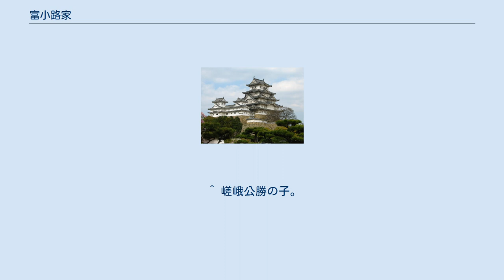富小路家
富小路家（とみのこうじけ）は、藤原北家摂家二条庶流の堂上家。
家格は半家（旧家）。
極位は正二位。
家業は和歌・俳諧・醫道・醫業。
 「冨小路」の名は、二条派歌人の公卿、小倉實教（おぐら さねのり）が富小路と号した*²*³ことに始まり、永仁2年（1294年）に實教の二男、公脩（きんなが）の生誕後は、公脩が富小路を名乗る*¹⁸。
小倉家の嫡流は、實教から嫡男である季雄（すえお）へ、季雄から、その長男の実遠（さねとう）へと跡を継ぐが、実遠に跡目が無く、実遠のあとは實教の三男、季長（すえなが）が継いだ。
しかし、季長にも嗣子がおらず、實教は二男の富小路公脩を小倉家の跡目にした*¹*⁶*⁵。
以後、小倉家は公脩の子孫が嫡流となり、代をつないだ。
 　小倉實教は、娘婿である忠房親王（源忠房）や、その従兄弟である関白、従一位の二条道平、また近衛基嗣らと、この時代に参議や歌合を通じた交誼があった。
公脩が小倉家の跡目を継いだ後に、後醍醐朝で関白となった近衛基嗣の時、二条道平と西戒菊地女との間にできた庶子、道直を始祖に半家富小路家が創立された*²。
そもそも二条家は藤原北家の九条流に係る由緒ある家であり、庶流の富小路家も後の世に公家、公卿として代を重ねた。
 　富小路道直のあとは二男通氏が継いだ。
通氏の跡は、嗣子がいないことから、道直の長男通則が通氏のあとを継ぎ、その後を通則の嫡男永職、永職から永職の嫡男永則、そして永則から永則の嫡男則氏、則氏から則氏の嫡男通治へと代を重ねた。
通治の代には嫡子がおらず、則氏の二男通慶の子である俊通が通治の猶子として跡を継いだが、後に俊通は醍醐源氏流の久任の猶子となり*⁶、これが俊通の出自に疑義をもたらすことになった*⁴。
俊通の父である通慶は、兄の石見守通治をさておいて、自らも石見守通慶と名乗り、京で広い人脈を築き、九条家の家司として、また醫師として活躍し、名を馳せた*¹¹*²⁷。
この通治の時代に、通慶と俊通の言動は御家騒動*²⁸のもととなり、このため俊通は久任の猶子になったようである。
この頃は応仁の乱で京は戦禍の中にあり、ともに正室の子である通治と通慶、その兄弟姉妹は離散、弟の二名は出家、女子二名の行方は定かでない。
しかし、文亀3年（1503年）、通慶の子、通治の猶子である俊通は従三位に叙せられ、九条家の家僕筆頭格*⁴、歌人*²³、文人*²²、醫人*¹¹として名を馳せた。
俊通の嫡男である資直も従三位を叙せられる。
天文4年（1535年）に資直が没すると、資直の嫡男、氏直が跡目を、氏直のあとを氏直の嫡男種直が継ぐが、氏直は従四位下、種直は従四位上が極位であった。
種直の嫡男秀直は、豊臣秀吉、千利休らと歌会や茶会を通じた相識があり*⁸、田辺城の戦いでは籠城する細川幽斎の救出に後陽成天皇の勅命を受けて豊臣側と交渉を行うなど*⁹、戦国の世に公家として、また歌人、醫人*¹⁰として働き、慶長18年（1613年）には従三位に叙せられている。
秀直の嫡男良直は、持明院基久とともに大阪の陣で討死にしたため、秀直のあとは持明院基久の四男、頼直を猶子として跡を継いだ。
頼直の代の元和7年、秀直の薨去をもって道直に源流をもつ二条庶流の男系男子による継承は絶えた。
頼直は明暦2年（1656年）に従三位、頼直の嫡男永貞（尚直）は元禄14年（1701年）に正三位、永貞の嫡男貞維は宝永5年（1708年）に従三位を叙せられる。
貞維に嗣子がないことから、永貞の弟にあたる利直（正五位下）の長男、重直を養子として家督を継いだ。
重直の跡は嫡男総直が、総直の跡は嫡男与直が跡を継いだ。
重直は元文2年（1737年）に従三位、総直は天明2年（1782年）に正二位、与直は享和2年（1802年）に従二位を叙する。
与直（良直）の跡は、養子に迎えた伏原宣条（広澄流清原氏の嫡流舟橋家の分家である堂上家）の子、貞直が跡を継ぐ。
その後、良直に嫡男となる貞随が誕生し、貞直のあとを貞随が継いだ。
ところが貞随の代に跡取りが絶え、貞直の子、政直を養子にして跡を継いだ。
貞直は寛政11年（1799年）に正三位、貞随は文政7年（1824年）に正三位、そして政直は文久3年（1862年）に正二位へ叙せられている。
政直のあとは嫡男永忠、永忠のあとは嫡男敬直、敬直のあとは嫡男治直へと代を重ねた。
永忠、敬直は正四位下、明治2年（1869年）の太政官達で発せられた華族制で、敬直は明治17年（1884年）に子爵、治直は明治25年（1892年）に子爵、隆直は明治32年（1899年）に子爵をそ...